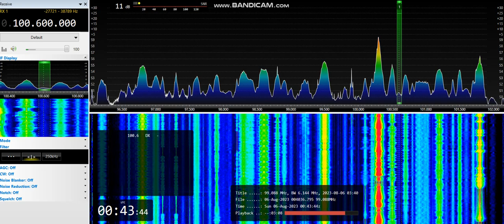[tropo] 100,6 - Tvoyo Radio, Lida, Belarus, 354 km, ID, 6th August, 2023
Equipment:  ELAD FDM-S2 + 3H-AMP-FM-24-ULN amplifier + SDR Console v3.0.27 + Yagi 9 el. AR 9 V pol., direction 140°, direction to transmitter 179°
6th August, 2023 at 00:43 UTC

OM ID jingle at 0:33 as "Твоё Радио" ("Tvoyo Radio")

1,77 kW ERP